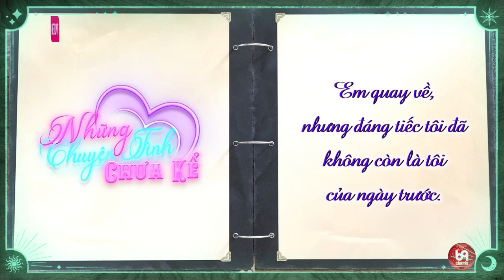Tôi đã không còn là tôi như ngày xưa nữa đâu em !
NCTCK2_08
69 Cách Yêu là trang cập nhật những chương trình hẹn hò, ghép đôi, mai mối hot nhất hiện nay BẠN MUỐN HẸN HÒ, HẸN ĂN TRƯA, VỢ CHỒNG SON, YÊU LÀ CƯỚI, MAI MỐI CÙNG NGƯỜI LẠ